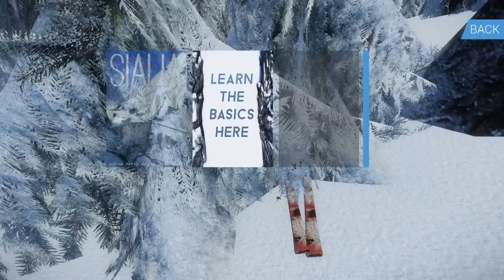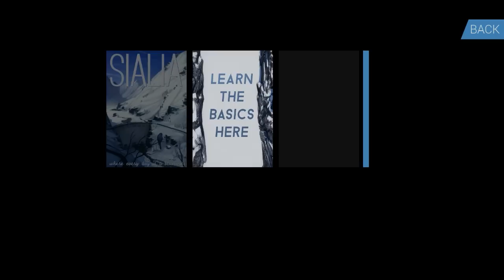SNOW The Game - A Beautiful Open World Skiing Simulation Experience - Early Access Alpha Gameplay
About SNOW™
SNOW will then include additional content and features like snowboarding and online multiplayer. Players who have purchased the Early Access version of SNOW will be rewarded with exclusive content when the game comes out in its free-to-play form next year.

"With SNOW we wanted to provide players and winter sports enthusiasts with an authentic experience. Skiing is all about freedom, creativity and exploration, and SNOW delivers exactly that! We've removed all of the restrictions and clutter that we traditionally see in action sports games and with SNOW; allow players to approach the game the way they want", said Alexander Bergendahl, CEO and Game Director at Poppermost Productions.

SNOW's first mountain, Sialia, is a massive 8km2 of open-world, mountain terrain that has been entirely hand-crafted by the studio. Sialia is an ideal playground to explore and compete in thanks to its epic lines, massive cliffs and carefully designed terrain parks. Players can freely explore this vast and varied terrain or attempt to prove themselves by setting high scores on SNOW's leaderboards.

Poppermost has collaborated closely with freeskiing icons Tanner Hall, Tom Wallisch, and Russ Henshaw to ensure that the authenticity of the sport was fully recreated in every aspect of the game.

"I am really excited to be part of building the first realistic ski game. From what I have seen already it's the only game built by skiers for skiers!" said Russ Henshaw, Gold Medalist at the 2012 Winter Dew Tour Slopestyle Competition.

SNOW also offers a deep character customization system where players can equip their rider's eleven different body areas with over 140 products from real life brands. Poppermost has also partnered with over a dozen of the biggest brands in winter sports to offer players the most popular products available from the most recent season. The team will update the contents of the catalogue continuously.

SNOW is powered by CryENGINE, which is known for its high production values and breathtaking graphics. "CryENGINE was a natural choice for us. We wanted to deliver a game with stunning visuals that would support our vision of an open-world. Crytek's game technology is extremely powerful and really helps us create the world of our dreams", said Alexander Bergendahl.

Twitter.com/draegast
Facebook.com/draegastyt